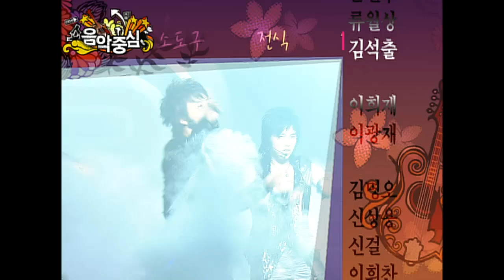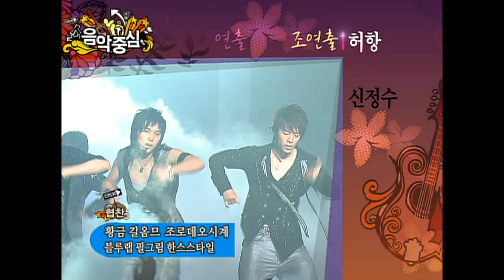【TVPP】Super Junior - U, 슈퍼주니어 - 유 @Debut stage,Show Music Core Live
Super Junior #9: Super Junior's debut stage 'U' ' @ Show Music Core Live 20060701

Super Junior : Lee Teuk, HeeChul, KangIn, ShinDong, SungMin, EunHyuk, DongHae, SiWon, RyeoWook, KyuHyun